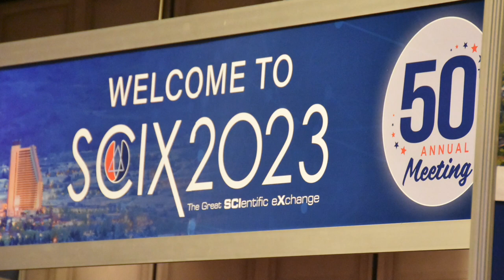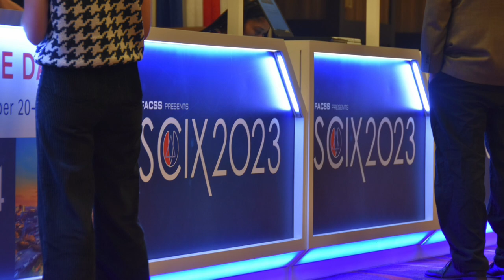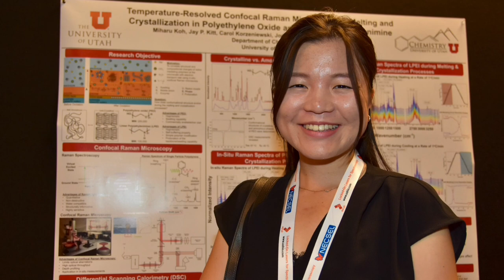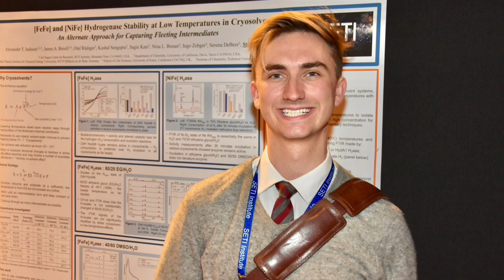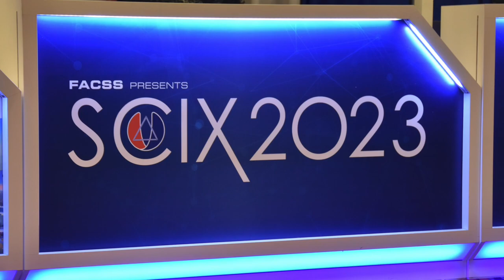SciX 2023 Sunday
Photographs from the first day (Sunday, Oct 8, 2023) of Scix Conference, in Sparks, NV. SciX Conference, now in its 50th year, is hosted by the Federation of Analytical Chemistry and Spectroscopy Societies (FACSS) and is held in various locations around the USA each October.
Photos by Glen P. Jackson, AuthentiCHEM, LLC, and West Virginia University.